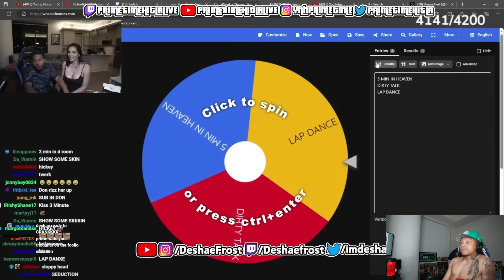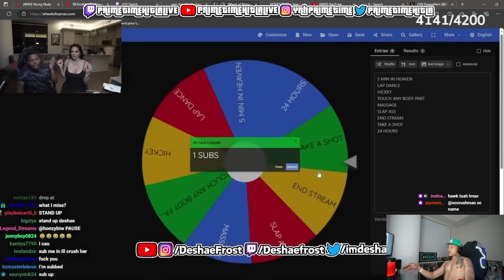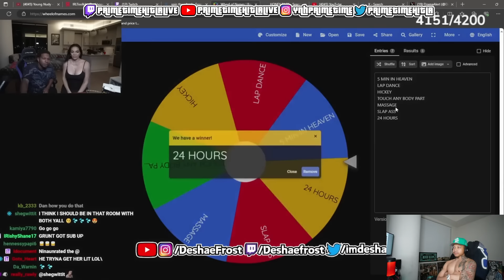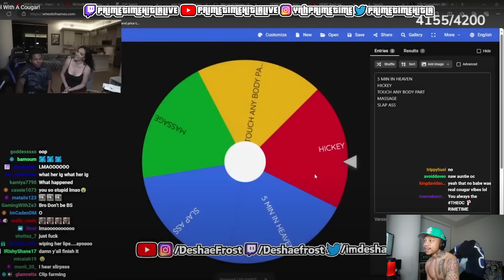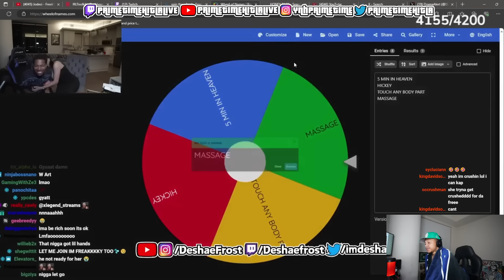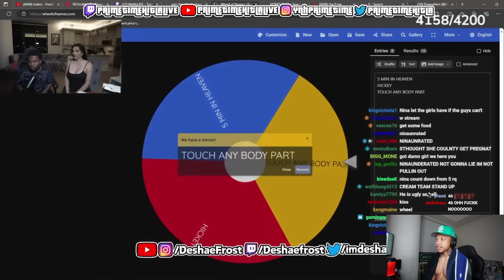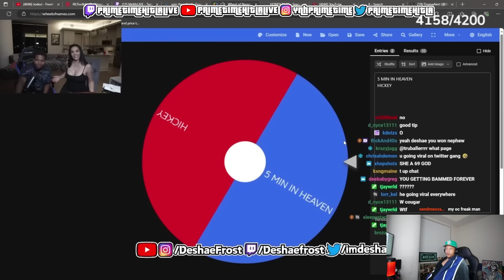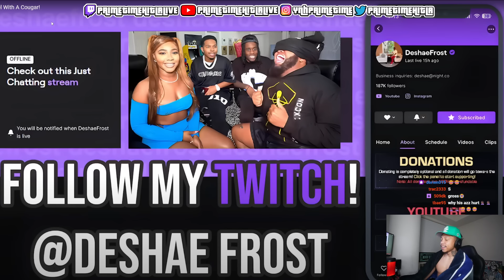Primetime Hitla Reacts to Deshae Getting SPICY with a Cougar !